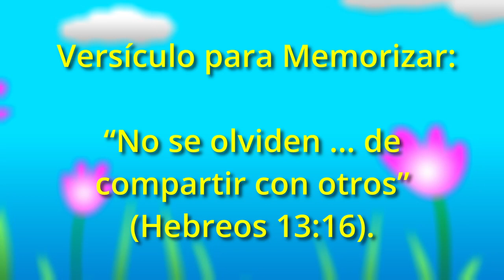UN NIÑITO COMPARTE - Escuela Sabática Infantes - Lección 13 - 2do Trimestre - Año A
Los amigos de Jesús comparten con los demás.